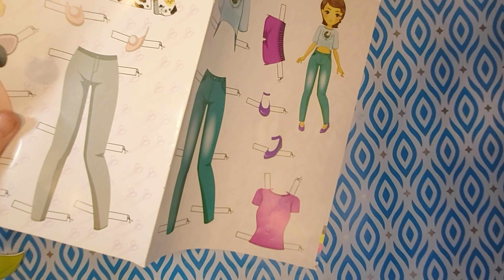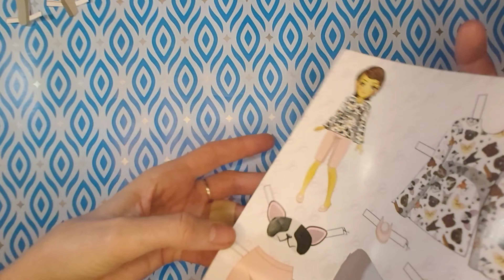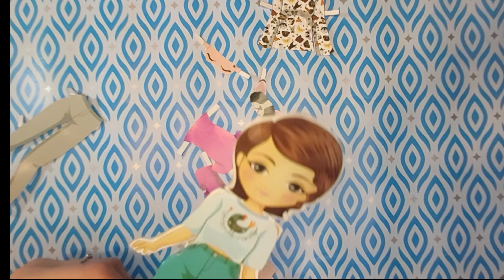DIY Paper Dolls: Creative Crafting with Unique Designs and Fashionable Dress-Up!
Audio in video: Thornton W. Burgess The Adventures of Prickly Porky.

Welcome to our creative crafting video where we will show you how to make your own paper dolls with unique designs and dress them up in the latest fashion! This video is all about paper craft and doll making, as we guide you step-by-step on how to create your very own handmade paper dolls using cardstock and some basic crafting tools. You will learn how to design your own dolls, create dress patterns, and make your own paper clothes, with plenty of ideas for customization and personalization. We will also show you some great DIY paper craft techniques, including how to make a paper dress and other creative crafts using paper.

Whether you are a seasoned crafter or just starting out, this video is perfect for anyone who loves handmade dolls and wants to learn new skills. Our printable paper dolls and cut-out dolls will inspire you to get creative and experiment with different designs and styles.